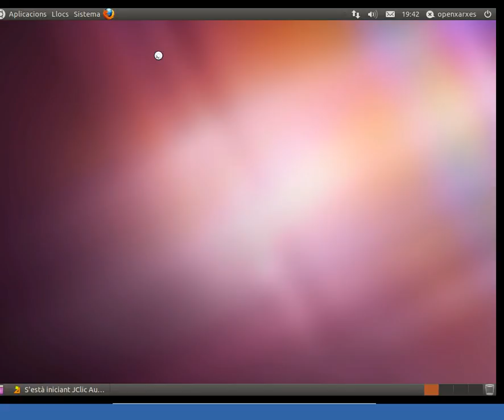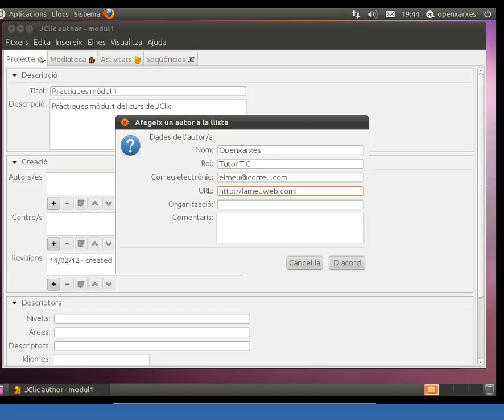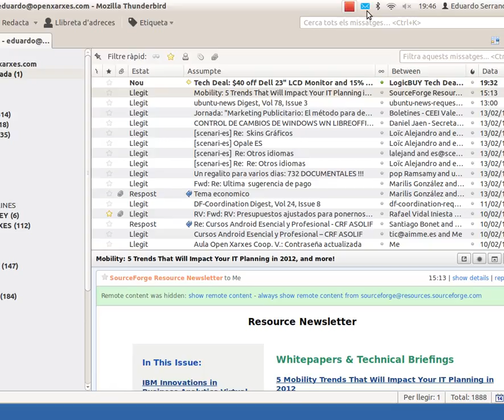[AulaOX] EDU01-m1-projecteJClic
Creació de nou projecte JClic.